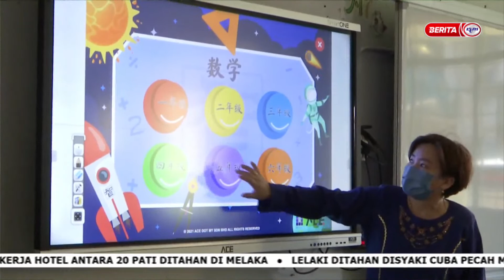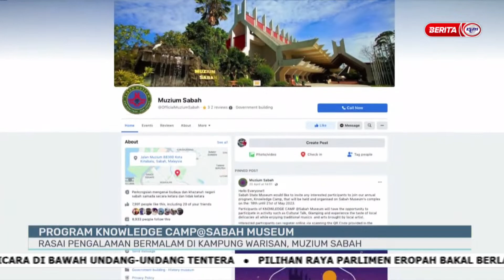18 MEI 2023-BERITA PAGI SABAH